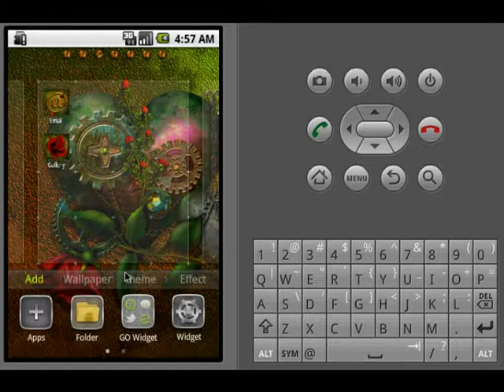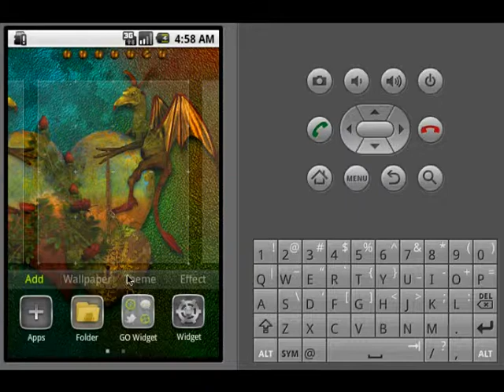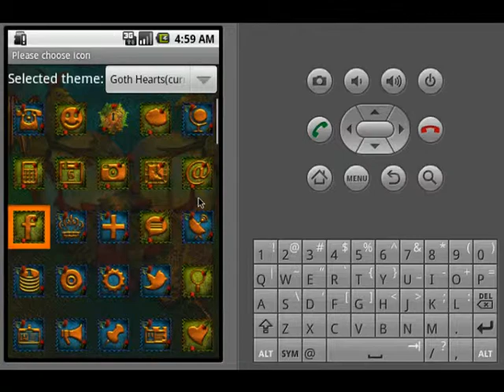Android: GO-Launcher Theme (GOLTh): GothHearts